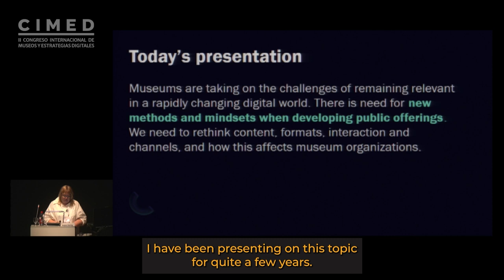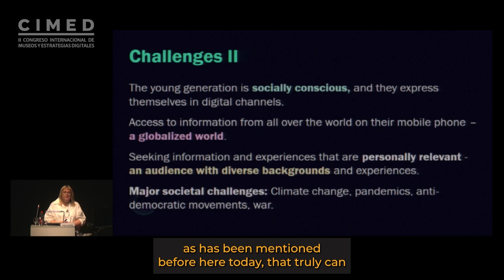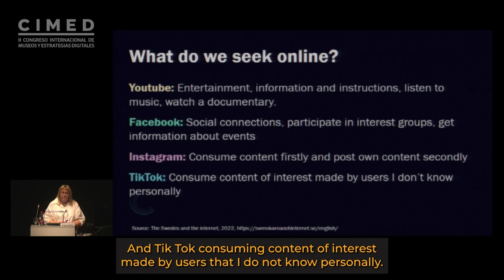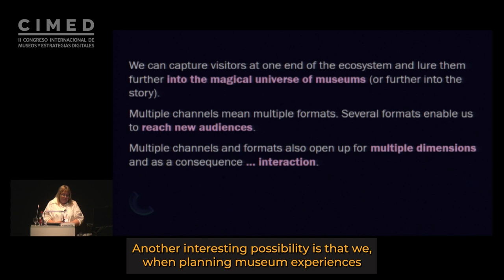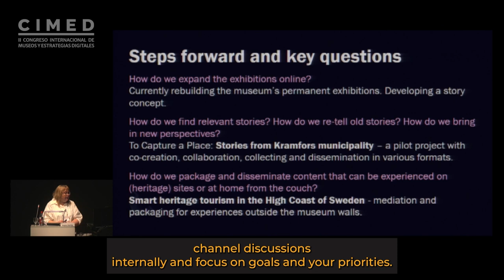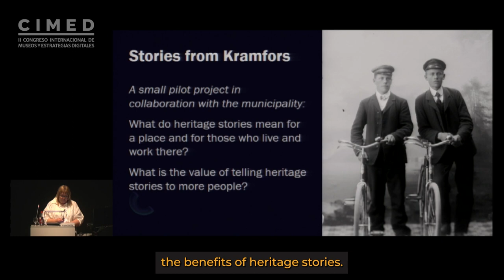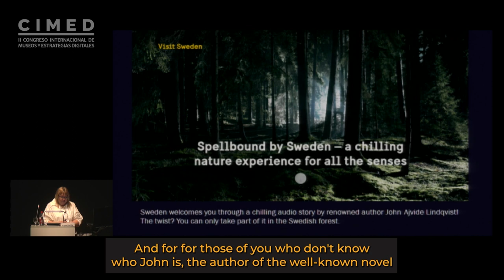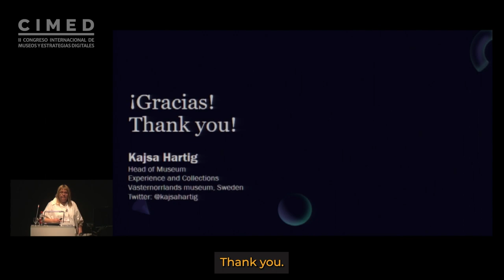C22 DÍA 4 | Kajsa Hartig | ENGLISH VERSION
Conference held on October 28, 2022 at the II International Congress of Museums and Digital Strategies (CIMED).
Kajsa Hartig is Director of Experience and Collections at the regional museum Västernorrlands in Sweden. She has worked for the Nordic Museum in Stockholm, has been a guest lecturer at the University of Gothenburg on museum work processes and guest speaker at The Cultural Heritage Incubator (KAI), Museum Next, MuseumNext Tech, We Are Museums, etc.
"As museums take on the challenges of staying relevant in a digital world, new methods and mindsets become necessary regarding what museums offer to the public. While digital is central to driving this transformation, the real challenges are only to some extent based on new technologies. Rather, these challenges refer to new audience behaviors and expectations, the demand for personal and participatory experiences, as well as their expectations for multidimensional, event-based experiences."
0:00:00 Introduction
0:02:42 Synthesis of the conference and personal presentation
0:05:40 Current Challenges of Museums
0:07:18 Impact of today's challenges on museums
0:08:53 Combining the physical and the digital
0:11:01 Transmedia storytelling
0:18:40 Ongoing projects at Västernorrlands museum
0:31:44 Final appointment
0:32:39 Question time